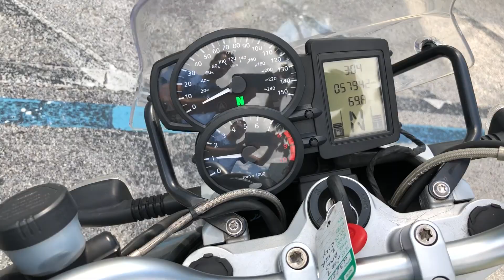Pre-Owned 2007 BMW R 1200 R Walkaround at Euro Cycles of Orlando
DSRP: $4,995

This Pre-Owned 2007 BMW R 1200 R Roadster Motorcycle in Silver is available for sale at